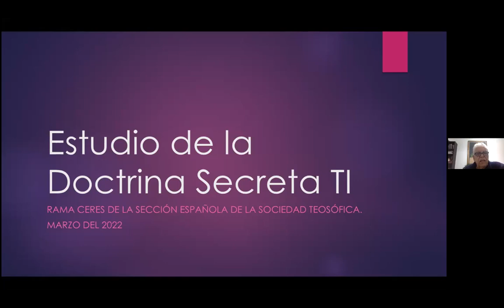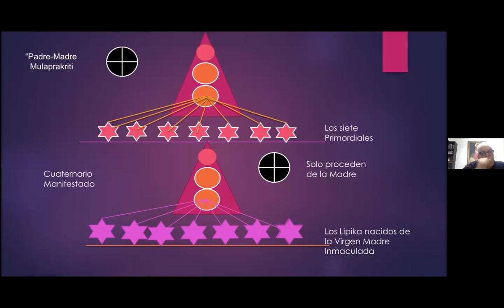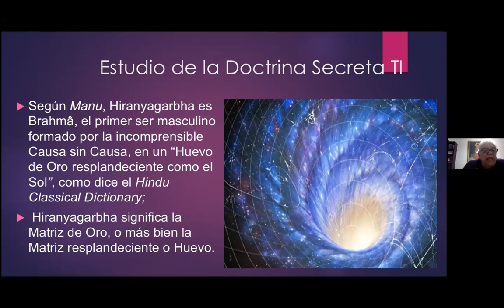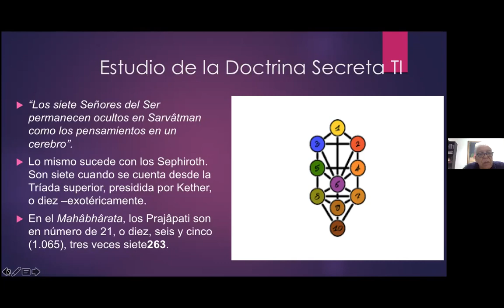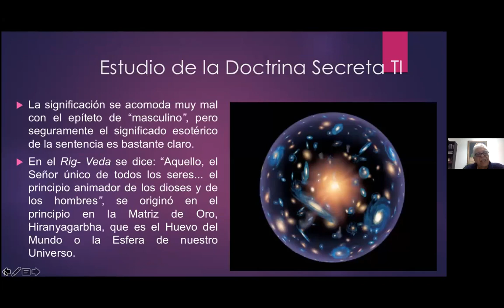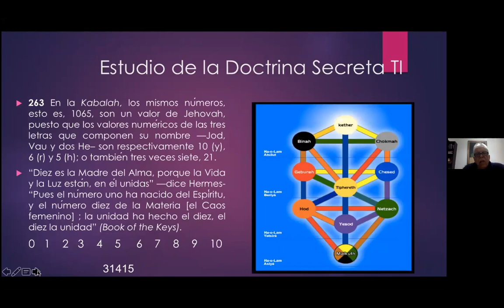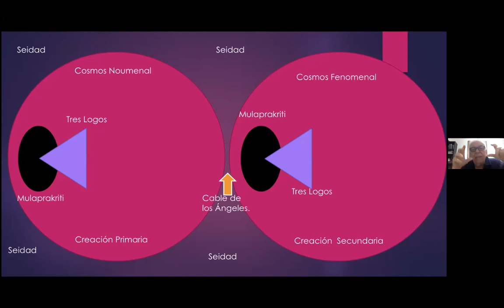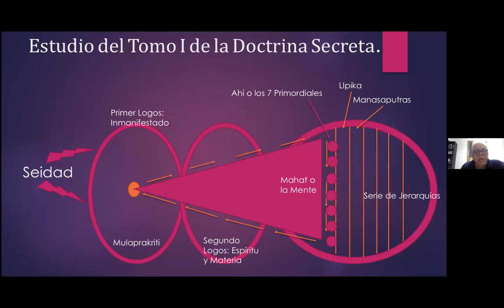2022_03_21 Cosmogenesis por Isaac Jauli